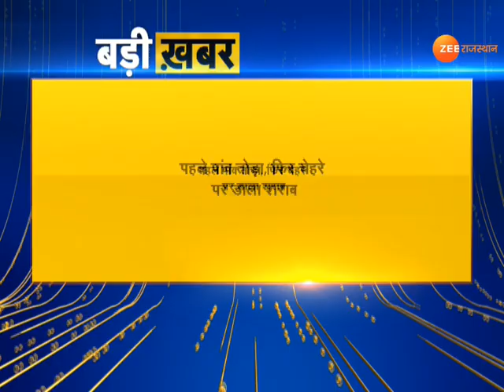Breaking : बजरी खनन की शिकायत करना पड़ा भारी। Pali Bazari Mafia। Pali News । Sand Mafia Pali। News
Pali : बेलगाम बजरी माफियाओं के हौसले बुलंद, बजरी खनन की शिकायत करना युवक को पड़ा भारी, युवक पर माफियाओं ने किया जानलेवा हमला,पुलिस आरोपियों की तलाश में जुटी